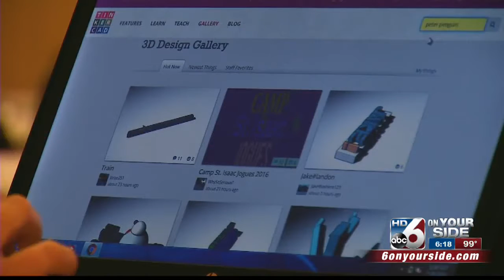Selfies world record broken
At Idaho Day of Design a STEM education advocate broke a world record for the most selfies taken in 3 minutes with other people